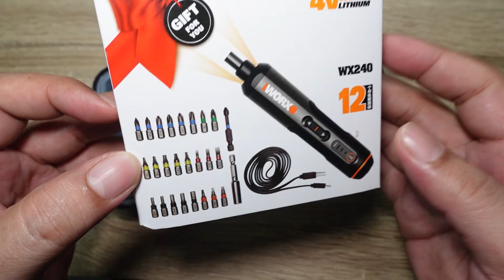รีวิวไขควงไฟฟ้า 4 v WORX WX240 ใช้ง่าย สะดวก แบตชาร์จได้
รหัสคูปองส่วนลด👉BG3d62cf

ติดตามเรา & ลุ้นรับของรางวัล：
ธีการซื้อสินค้าใน Banggood? ตรวจสอบที่นี่